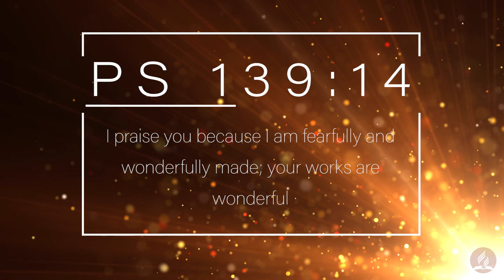Identity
Don't let the world, media, other people tell you who you are and what your worth is. God has already made that plain. You are His creation, His masterpiece and everything He makes is perfect!

Let God's Word inspire you today.